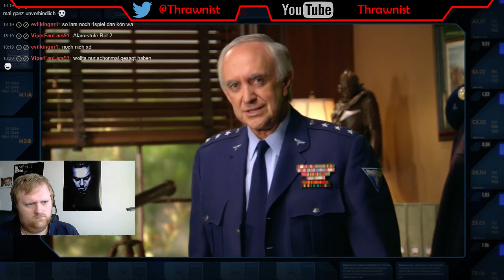Command & Conquer: Red Alert 3 - Allianz #18 - HD [720p] - Live-LP - german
Genre: Echtzeit-Stragtegie

Erscheinungsjahr: 2008

Plattform: PC